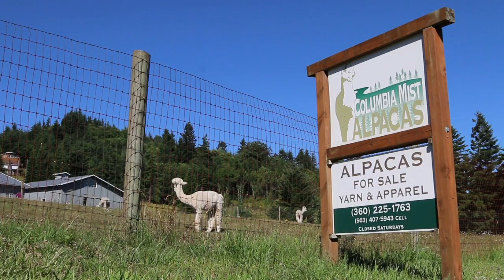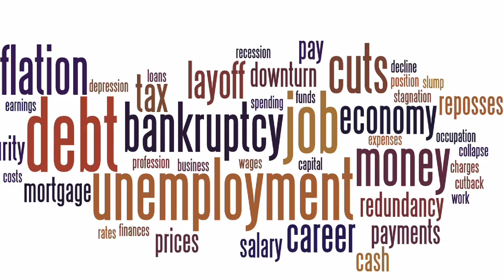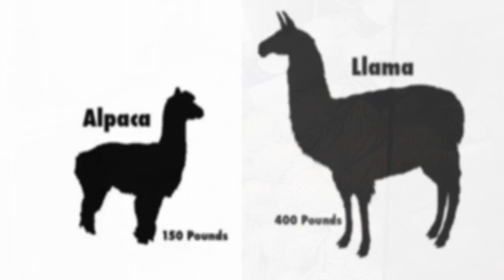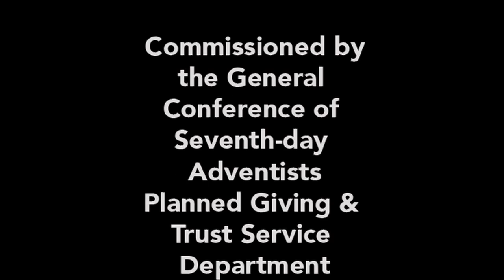The Gohl's Investment Project for God: Columbia Mist Alpaca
Daryl & Ruthie Gohl raise alpacas for God and use the money for short-term mission trips. Visit their farm. Produced by Todd Gessele & Totally INSPIRED Media along with Devon Huey and Laird Rounsavell for General Conference Planned Giving & Trust Service Department. Music used by license from Gene Michael Productions. Commissioned by the General Conference of Seventh-day Adventist Office of Planned Giving and Trust Service.